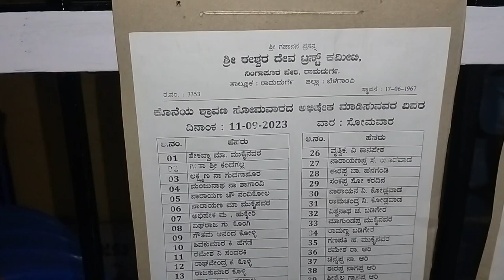ಭಾಗ 2 ರಾಮದುರ್ಗ ಶ್ರೀ ಈಶ್ವರ ದೇವರ ಮಹಾಪೂಜೆ, ಸಾಮೂಹಿಕ ಗುಗ್ಗಳೋತ್ಸವ ಕಾರ್ಯಕ್ರಮ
ಅದ್ದೂರಿಯಾಗಿ ಜರುಗಿದ ಸಾಮೂಹಿಕ ಗುಗ್ಗಳೋತ್ಸವ

ರಾಮದುರ್ಗ: ಶ್ರಾವಣ ಮಾಸದ ಕೊನೆಯ ಸೋಮವಾರ ಪ್ರಯುಕ್ತ ಪಟ್ಟಣದ ನಿಂಗಾಪೂರ ಪೇಟೆಯ ಈಶ್ವರ ದೇವಸ್ಥಾನ ಟ್ರಸ್ಟ್ ಕಮಿಟಿ ಹಾಗೂ ದೈವ ಮಂಡಳಿ ವತಿಯಿಂದ ಹಮ್ಮಿಕೊಂಡ ಸಾಮೂಹಿಕ ಗುಗ್ಗಳೋತ್ಸವ ಕಾರ್ಯಕ್ರಮ ಸೋಮವಾರ ಅದ್ದೂರಿಯಾಗಿ ಜರುಗಿತು.

ಬೆಳಿಗ್ಗೆ ದೇವಸ್ಥಾನದಲ್ಲಿ ಈಶ್ವರ ದೇವನಿಗೆ ವಿಶೇಷ ಅಲಂಕಾರ ಪೂಜೆ ಯೊಂದಿಗೆ ಸುಮಂಗಲೆಯರ ಆರತಿಯೊಂದಿಗೆ ಗುಗ್ಗಳೋತ್ಸವ ಕಾರ್ಯಕ್ರಮಕ್ಕೆ ಚಾಲನೆ ನೀಡಲಾಯಿತು.

ಒಟ್ಟು 90 ಜನರು ಸಾಮೂಹಿಕ ಗುಗ್ಗಳೋತ್ಸವದಲ್ಲಿ ಶ್ರದ್ಧಾ ಭಕ್ತಿಯಿಂದ ಪಾಲ್ಗೊಂಡು ಹರಿಕೆ ತಿರಿಸಿದರು. ಈ ವೇಳೆ ಹಲವರು ಶಸ್ತ್ರ ಚುಚ್ಚಿಸಿಕೊಂಡು ವೀರಭದ್ರೇಶ್ವರ ದೇವರನ್ನು ಸ್ಮರಿಸಿ ಭಕ್ತಿಭಾವ ಮೆರೆದರು. ಕಾರ್ಯಕ್ರಮದ ನಂತರ ಸಾಮೂಹಿಕ ಅನ್ನಪ್ರಸಾದ ಸೇವೆ ಜರುಗಿತು.

ಈ ಸಂದರ್ಭದಲ್ಲಿ ಅರ್ಚಕ ಉಮೇಶಸ್ವಾಮಿ ದೇವಾಂಗಮಠ, ಭಾಸ್ಕರಸ್ವಾಮಿ ದೇವಾಂಗಮಠ, ಸಂಕಪ್ಪ ಮುನವರ, ನಾಮದೇವ ಮಲಗಾವಿ, ರುದ್ರಪ್ಪ ಪಾಟೀಲ, ಕಾಶಿನಾಥ ಹೆಗಡೆ, ಲಕ್ಷ್ಮಣ ಗುದಗಾಪೂರ, ರಾಮಣ್ಣ ಮಲಗಾಂವಿ, ಬರಮಣ್ಣ ಮಣ್ಣೆನ್ನವರ, ಮಲ್ಲಿಕಾರ್ಜುನ ಹೆಗಡೆ ಸೇರಿದಂತೆ ಈಶ್ವರ ದೇವಸ್ಥಾನ ಟ್ರಸ್ಟ್ ಕಮಿಟಿ ಸದಸ್ಯರು ಹಾಗೂ ದೇವಾಂಗ ಸಮಾಜದ ಹಿರಿಯರು ಉಪಸ್ಥಿತರಿದರು.